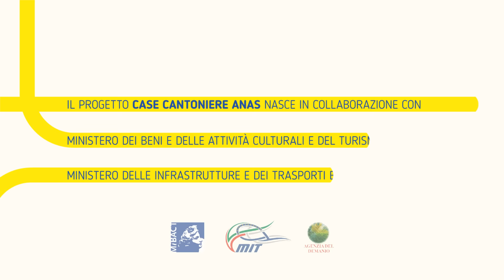Le case cantoniere Anas - nasce una nuova forma di accoglienza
Le case cantoniere Anas sono un simbolo tutto italiano del nostro viaggiare e costituiscono un patrimonio unico che sin dal 1800 costella le statali italiane, da nord a sud.
Anas sta rivalutando questi immobili, facendoli diventare luoghi aperti ai turisti e ai viaggiatori, con una nuova forma di imprenditorialità dell'accoglienza.
Le Case Cantoniere selezionate da Anas diventeranno luoghi di promozione di prodotti locali, infopoint dotati di wifi, ristoranti, ostelli, bar e stazioni di ricarica per auto elettriche.